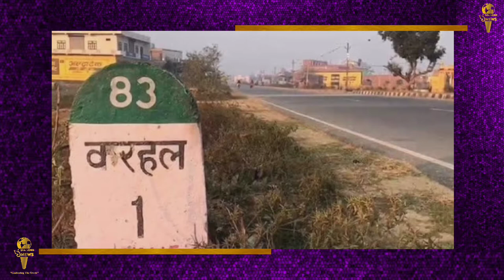uttarpradesh विधानसभा चुनाव update - विधानसभा क्षेत्र करहल के गांव जसवंतपुर में पुनर्मतदान होगा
उत्तर प्रदेश के करहल से भाजपा प्रत्याशी प्रोफेसर एसपी सिंह बघेल ने मतदान के दौरान गड़बड़ी की शिकायत की थी जिसके जांच के बाद प्रेक्षक ने निर्वाचन आयोग को रिपोर्ट भेजी थी जिसके बाद आयोग ने पुनर्मतदान कराने का आदेश दिया है।
मैनपुरी के करहल विधानसभा क्षेत्र के गांव जसवंतपुर में पुनर्मतदान होगा। जी है प्रेक्षक की रिपोर्ट पर निर्वाचन आयोग ने पुनर्मतदान के आदेश दिए हैं।
आपको बता दे की प्राथमिक विद्यालय जसवंतपुर पर मतदान के दौरान भजपा प्रत्याशी प्रोफेसर एसपी सिंह बघेल ने बूथ कैप्चरिंग की शिकायत की थी जिसके बाद प्रेक्षक करहल चंद्र कुमार जमातिया ने पुनर्मतदान की रिपोर्ट निर्वाचन आयोग को भेजी थी। निर्वाचन आयोग के आदेश पर बुधवार को जसवंतपुर में पुनर्मतदान होगा।
जिला निर्वाचन अधिकारी अविनाश कृष्ण सिंह ने बताया कि जसवंतपुर स्थित मतदेय स्थल संख्या 266 पर बुधवार को सुबह सात  बजे से मतदान शुरू हो जाएगा। इसके लिए मंगलवार देर शाम तक पोलिंग पार्टी पहुंच जाएगी। पुनर्मतदान के दौरान भी सुरक्षा के कड़े इंतजाम किए गए हैं।